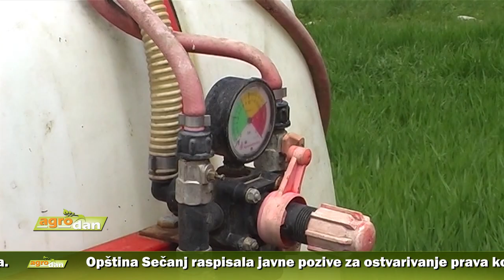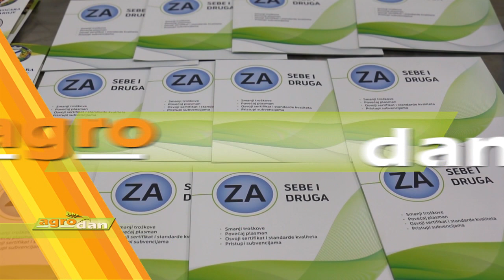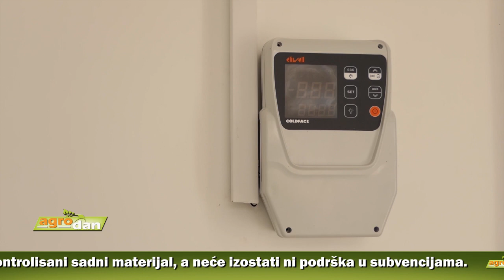AgroDan_05.07.2020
Već izvesno da će ukupan rod žita iz aktuelne žetve biti dovoljan za domaće potrebe i izvoz. Stručnjaci poručuju proizvođačima da ne žure sa prodajom, jer će cena kvalitetne pšenice nakon žetve biti viša.

Suočena s teškom situacijom u malinarstvu, država će na području zapadne Srbije pomoći obnovu rodnih zasada. Deliće se kontrolisani sadni materijal, a neće izostati ni podrška u subvencijama.

Iako se kalendarski bliži kraj berbe, topolski višnjici, po svemu sudeći, ostaće puni roda, a proizvođači bez očekivanog prihoda. Berači za kilogram ubranih višanja naplaćuju 25 dinara, kolika iznosi i otkupna cena.

Zadruge predstavljaju veliki potencijal koji može da bude snažna poluga ekonomskog razvoja, pre svega sela u Srbiji, poručio ministar Milan Krkobabić, povodom 4. jula, Međunarodnog dana zadruga.

Opština Sečanj raspisala javne pozive za ostvarivanje prava korišćenja poljoprivrednog državnog zemljišta bez naknade i prava prečeg zakupa u 2021. godini. Potrebnu dokumentaciju treba dostaviti do 31. oktobra.